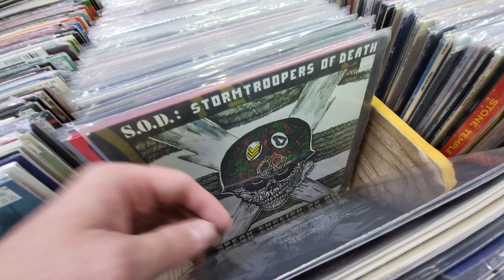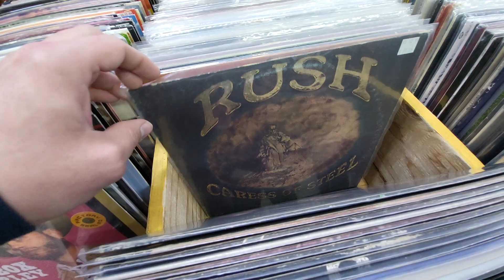Record Collectors Paradise - NEW ARRIVALS BINS - December 21, 2023